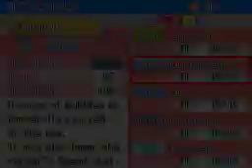Play Pokemon Platinum 24 Trouble With Candice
- Vs Candice
- Lake Acuity
- Route 216 #2 (optional choice): TM13 Ice Beam
- Veilstone City #2 - Galactic Warehouse